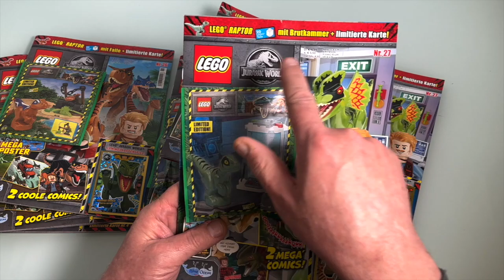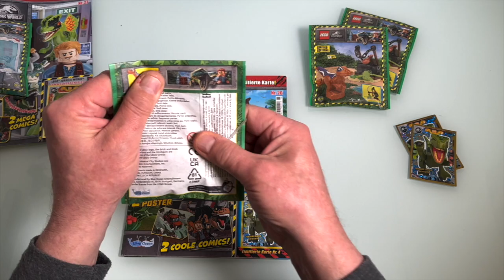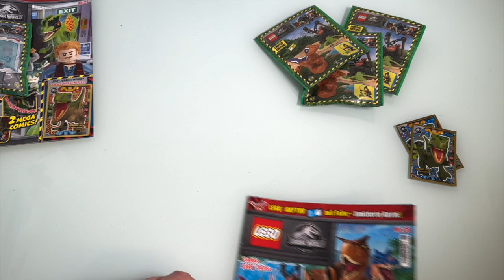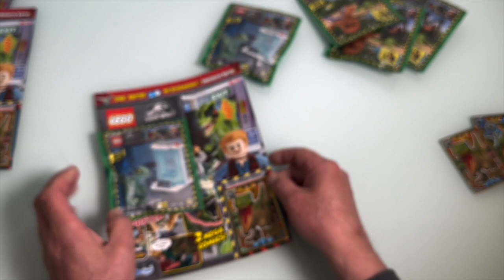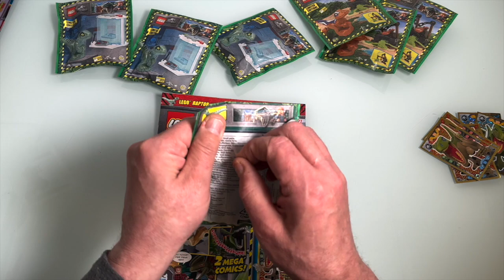LEGO Jurassic World 10 Magazin